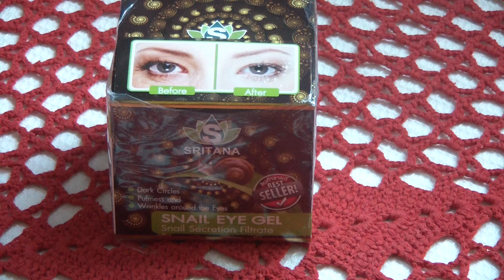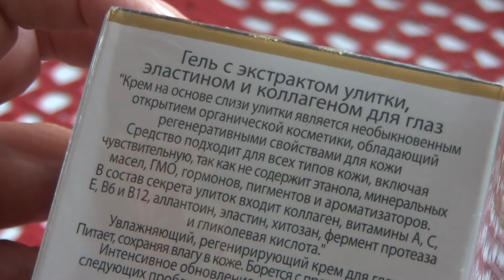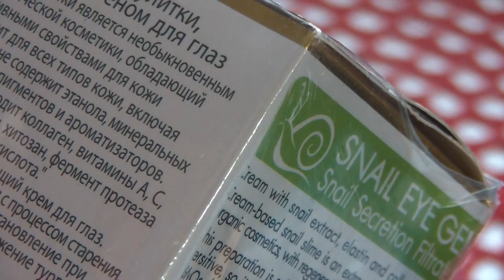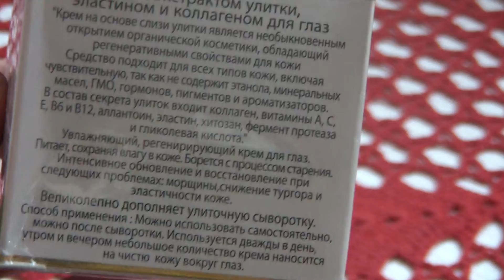Гель для век с секретом улитки Snail Eye Gel Srit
Великолепный омолаживающий гель для век Sritana Snail Eye Gel изготовлен на основе натуральных, природных компонентов. Содержит в своем составе фильтрат улитки, который способствует быстрому и глубокому проникновению полезных веществ геля в клетки кожи. Гель насыщает кожу всеми необходимыми полезными микроэлементами, питает и увлажняет клетки кожи. Ускоряет процесс обновления клеток. Обладает прекрасным омолаживающим эффектом. Подтягивает и укрепляет кожу, способствует сокращению морщинок и предотвращает их появление. Устраняет отеки и темные круги вокруг глаз. Подходит для всех типов кожи.
Способ применения: Нанесите небольшое количество геля в области вокруг глаз. Нежно помассируйте кончиками пальцев до полного впитывания.
Рекомендуется использовать два раза в день - утром и вечером.